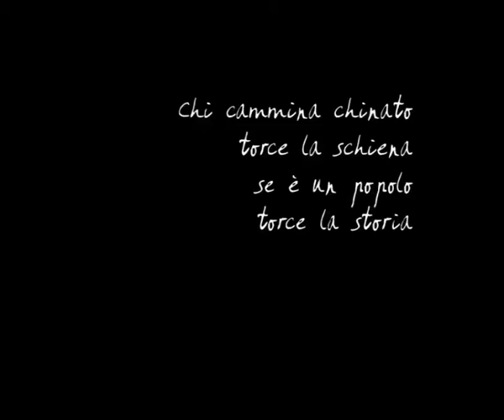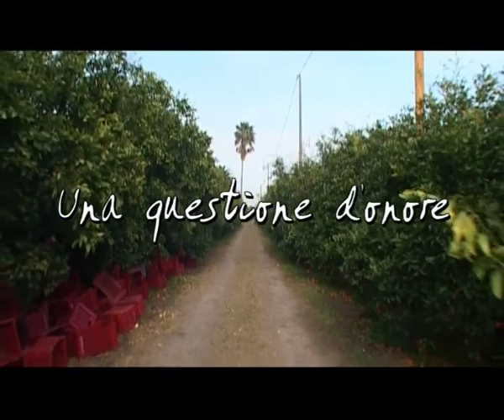Una questione d'onore - Trailer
Chi cammina chinato
torce la schiena
se è un popolo
torce la storia.
(Ignazio Buttitta)

Qualcosa sta cambiando in terra di mafia e questo documentario ne vuole dare testimonianza.
Segnali importanti destabilizzano per la prima volta Cosa Nostra.
L'offensiva è partita dal basso. Dai giovani. Dalle energie positive e pure della società civile. I figli hanno partorito i genitori, gli hanno aperto gli occhi.
Li hanno obbligati ad alzare la testa.
"Un intero popolo che paga il pizzo è un popolo senza dignità".
Mai offendere i siciliani nell'orgoglio.
Dopo anni di assoggettamento, i commercianti di Palermo cominciano a non pagare più il pizzo.
Non c'è più tempo da perdere.
Per la Sicilia, ormai, è una questione d'onore.

In lavorazione
Regia Daniele Cinà